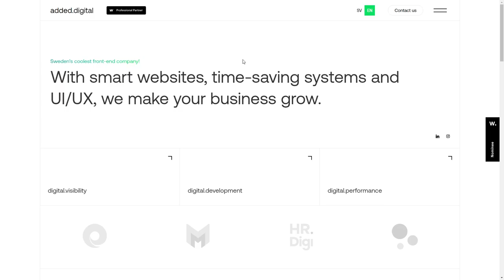added digital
added.digital By added.digital From Sweden
A Stockholm-based digital growth agency that focuses on Webflow, UI / UX and system development. We are digital natives and we challenge the way technology can impact businesses.